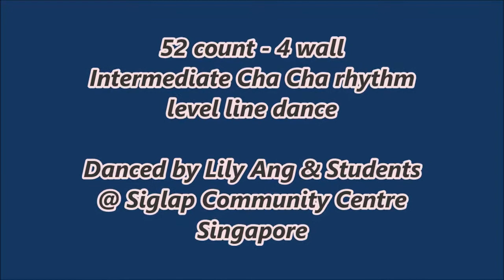Cha La La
Choreographed by: Ira Weisburd (USA) August 2015
Music: Sha La La (I Need You) by Hank Hillman/Brian Goldwyn
52 count - 4 wall - Intermediate Cha Cha rhythm level line dance